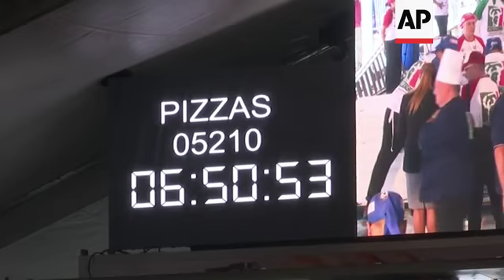Argentina chefs bake their way to new Guinness record of pizzas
(12 Nov 2018) ARGENTINA CHEFS BAKE THEIR WAY TO NEW GUINNESS RECORD OF PIZZAS
A team of Argentinean chefs pounded, baked and boxed their way into the Guinness Book of World Records on Sunday, baking the largest number of pizzas in the span of 12 hours.
The chefs in Buenos Aires set a new world record by baking 11,277 pizzas, shattering the previous record held by cooking rivals in Italy, who in 2017, baked 10,065 pies in the same time.
According to organisers more than 3 tonnes of flour, 2.7 tons of mozzarella and 88 thousand olives were used during the cooking feat.
In addition, bakers used 14 industrial sized ovens, and produced six pizzas every minute.